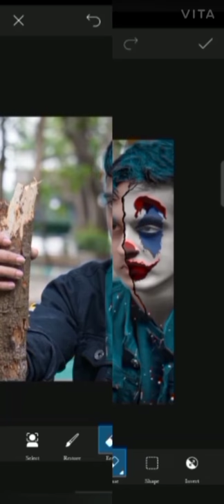vip_edits photo editing video by Dayan khan editor faraz ahamed video director Dayan khan